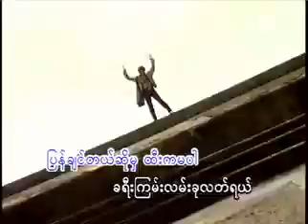သီတာ သီတာ သီတာ - စိုးပိုင္